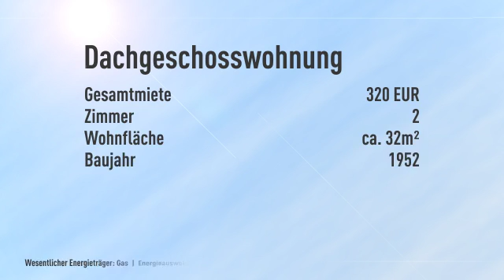Zentral und ruhig unterm Dach wohnen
Objektnr.: 3274_1115
Informationen zum Energieausweis:
Baujahr: 1952
Energieausweistyp: Verbrauchsausweis
Endenergiebedarf: 209.1kWh/(m²*a)
Heizungstyp: Zentralheizung
wesentliche Energieträger: Gas